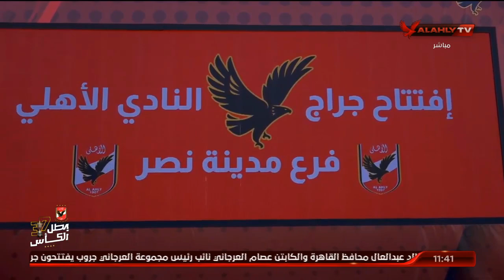لقاءات مع طارق جابر ووليد مبروك وأحمد النحاس علي هامش أفتتاح جراج الأهلي بفرع مدينة نصر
لقاءات مع طارق جابر ووليد مبروك وأحمد النحاس علي هامش أفتتاح جراج الأهلي بفرع مدينة نصر | البيت الكبير